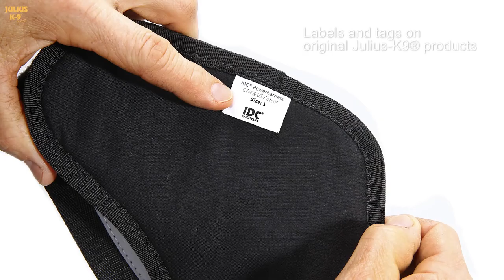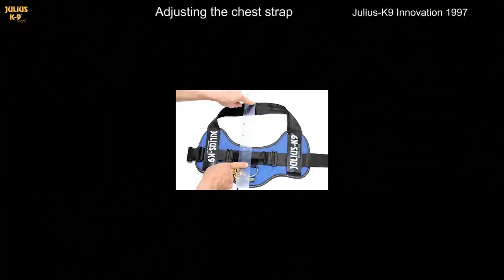Sattelgeschirr Julius K9 IDC® | Powergeschirr schwarz | zooplus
Ergonomisch perfektioniertes Sattelgeschirr mit idealer Belastungsverteilung am Brustkorb statt am Hals, atmungsaktives & hautfreundliches Innenfutter, austauschbare, leuchtende Klett-Sticker

Julius K9 IDC® im Überblick:

✓ Hochwertiges Sattelgeschirr für Hunde zum Einsatz im professionellen wie privaten Bereich
✓ Ergonomisch perfektioniert: die speziell entwickelte Passform verteilt die Belastung ausgeglichen auf den Brustkorb anstatt wie sonst oft am Hals
✓ Innenfutter aus Ökotex-Material: entspricht strengen ökologischen und chemischen Vorschriften, atmungsaktiv und hautfreundlich
✓ Lichtreflektierender Brustgurt und Randverzierung: für erhöhte Sichtbarkeit und mehr Sicherheit
✓ Extrem robustes, kratzfestes und wasserabweisendes Obermaterial: ideal für den professionellen Einsatz, alle Outdoor Aktivitäten und Hundesport wie Dummytraining oder Agility
✓ Bruchsichere Fixierungsschnalle: Belastung bis 350 kg im Crash-Test nachgewiesen
✓ Stufenlos verstellbarer Brust- und Bauchgurt: garantiert perfekte Passform

Sie finden zooplus auch auf…